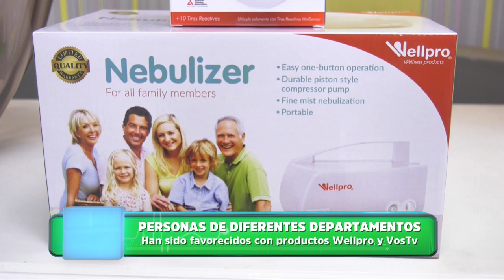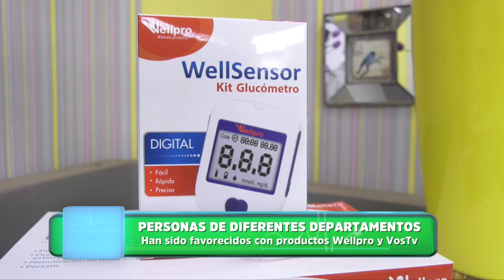Personas de diferentes departamentos favorecidos con productos de salud Wellpro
Ellos participaron y ganaron con las dinámicas de VosTV y Wellpro: Salud Para Todos, elegí vivir más.